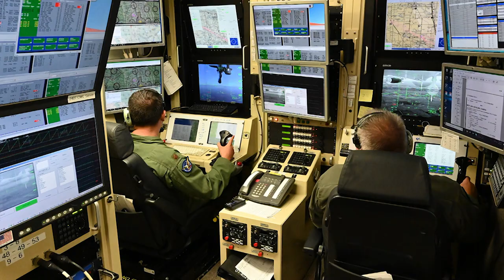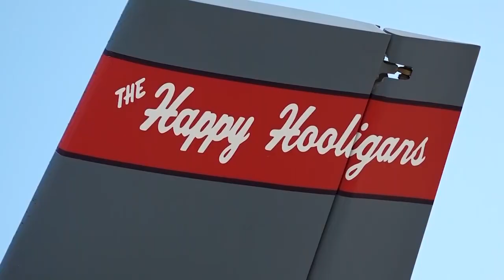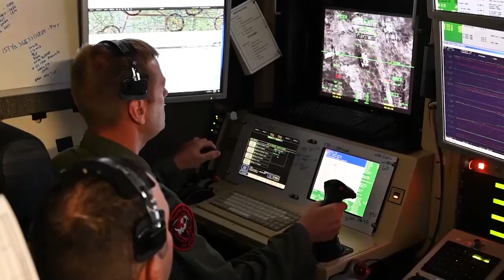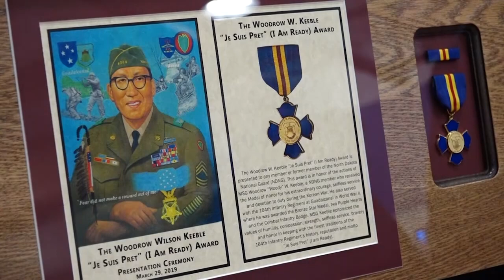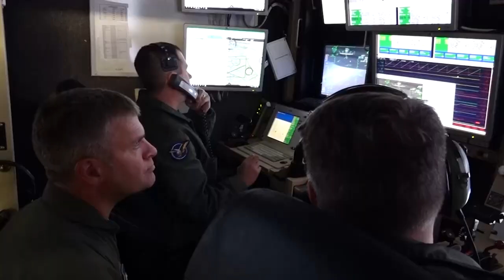ND National Guard's 2019 Year in Review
This video features highlights of the North Dakota Army and Air National Guard during 2019.

(U.S. National Guard video by Master Sgt. Mike Knodle, 119th Wing/Released)